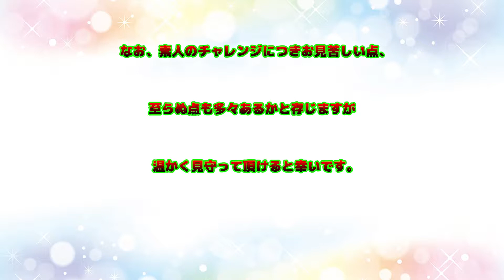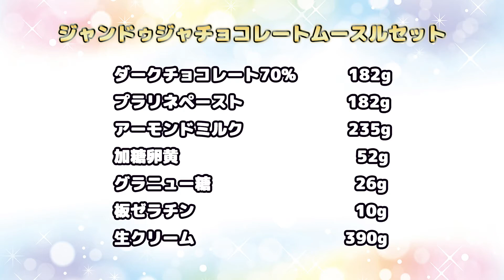【週末チャレンジスイーツ5】プラリネチョコムースに爽やかなオレンジジュレが美味しいハーフエッグ Eggs pralinechocolate & refreshing orange Jelly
こんにちは,Toshiです。

今回のチャレンジは濃厚なプラリネチョコレートムースに相性の良い爽やかなオレンジジュレがベストマッチなハーフエッグ型のスイーツの作成動画です。

作成日:2021/4/3～4
場所;自宅工房
所要製作時間約2時間(冷凍庫で冷やし固める時間を除く)

→分量
LEMESO;イースターシリコンエッグ型　　12スロット分量
 small FINANCIERS  SF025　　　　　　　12スロット分量

→ルセット及び作り方
①
★バレンシアオレンジゼリールセット
バレンシアオレンジピューレ        125g
水　　　　         　　　　　　　 250ml
グラニュー糖       　　　　  　　　 60g
アガー              　　　　　　       　7.5g

English notation
★Valencia orange jelly　Ruset
Valencia orange puree 　               125g
Water 　　　　　　　　          　250ml
Granulated sugar　 　　              　60g
Agar 　　　　　　　　　           　7.5g

◎◎バレンシアオレンジゼリーの作り方
1:ビニール袋などにグラニュー糖とアガーを一緒に入れてよく降り混ぜます。

2:水を入れたボールに1を振り入れながらホッパーで攪拌します。

3:鍋に2を移し火にかけます,80度まで中火位で加熱して,
 80度を超えたら弱火にしてさらに3分ほど煮続けます。アガーを完全に溶解させます。

4:3にバレンシアオレンジピューレを入れて混ぜます。
　この時加えるバレンシアオレンジピューレの温度は40度以上の物を加えます。
　アガーの凝固温度が40度前後なので低い温度の物を加えると瞬時に凝固します。

5:4を型に流し込んで冷凍します。

②
★ジャンドゥジャチョコレートムースルセット
ダークチョコレート70%　                 182g
プラリネペースト　　                        182g
アーモンドミルク                                235g
加糖卵黄　　　　　                              52g
グラニュー糖　                                     26g
板ゼラチン　　                                     10g

English notation
★Janduja chocolate mousse　Ruset
Dark chocolate 70%　　         　 182g
Praline paste 　　　　　        　182g
Almond milk 　　　　　     　　235g
Sweetened egg yolk　　　     　 52g
Granulated sugar 　　　　      　26g
Plate gelatin　　　　　　      　 10g

◎◎ジャンドゥジャチョコレートムースの作り方

1:板ゼラチンに冷水を加えて戻します,夏場など熱い時期は冷蔵庫で一時保管します。

2:ダークチョコレートを湯煎またはレンジで溶かします。チョコレートの温度は４5～50度前後に調整します。

3:2にプラリネペーストを加えて混ぜ合わせます。

4:加糖卵黄にグラニュー糖を加えてよくすり混ぜます。

5:鍋にアーモンドミルクを入れて80度前後まで加熱します。

6:4に5を入れ,鍋に戻して82度位まで加熱します,全体にとろみが付いたら火からはずします。戻したゼラチンを加えて溶かします。

7:3に6を少しずつ混ぜ合わせて,ブレンダーで混ぜて乳化させたものを濾します。

8:生クリームを6～7分立にした物に7を加えます。

9:型に流し込んで中央にバレンシアオレンジゼリーを埋め込んで表面をならします。

10:冷凍庫に入れて冷やし固めます。

③
★モンタージュ
事前に土台のサブレとガナッシュを用意します。
土台のサブレにガナッシュを塗り,型から外したムースを固定して完成です。

サブレとガナッシュは以下の動画を参照ください
→(お菓子作りの基本1)材料2つだけで出来る簡易版ガナッシュの作り方。

今回使用した主な製菓材料のアマゾンの参考リンクになります,材料購入時の参考にしてください。
ラ・フルティエール [冷凍] 濃縮オレンジピューレ
微粒子グラニュー糖
アガー
Beryl's）EXビターチョコレート カカオ75%
ヘーゼルナッツペースト
ーモンドミルク
板ゼラチン
生クリーム35%

使用型
　 LEMESO;イースターシリコンエッグ型
   silikomart;;small FINANCIERS  (sf025)
お時間ありましたらご視聴いただけると幸いです。

効果音素材：魔王魂、効果音ラボ
編集:Adobe Premiere Pro
画像素材;mixkit;写真AC
カメラ: ソニーα7S III
　　　　    iPhone 11

完成品写真アップ中です。